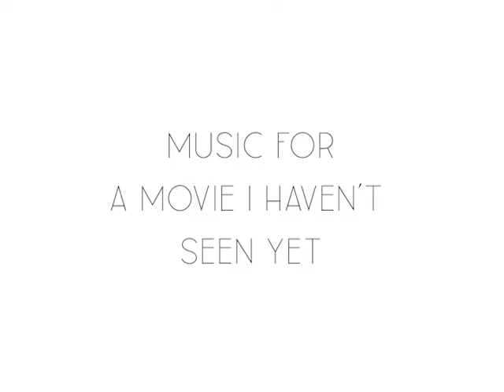Music For A Movie I Haven't Seen Yet EPK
A Journey From Your Ears Inwards

Babaganoush is:
Luca Polizzi - guitar
Mojca Zupančič - piano
Mattia Matranga - double bass
Ruggero Di Luisi - drums